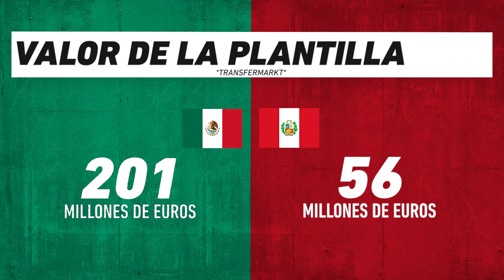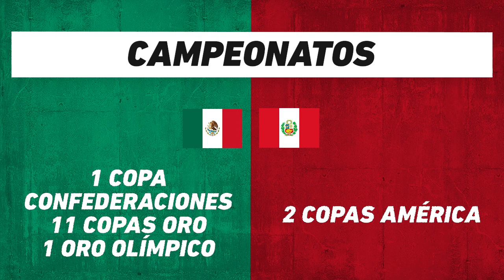México vs Perú, frente a frente: Amistoso Internacional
Perú tiene mucho menos Mundiales que México, pero ¿aun así es más fuerte?